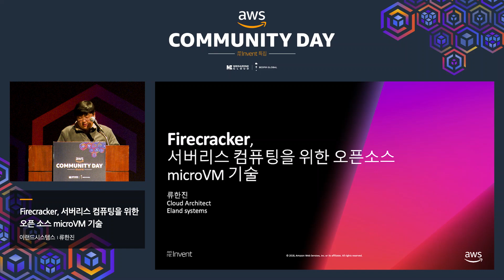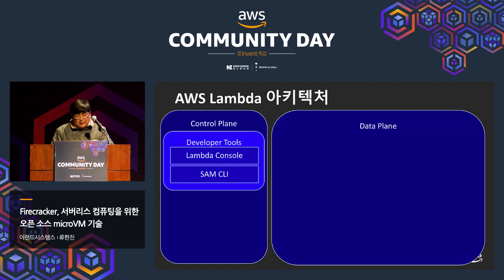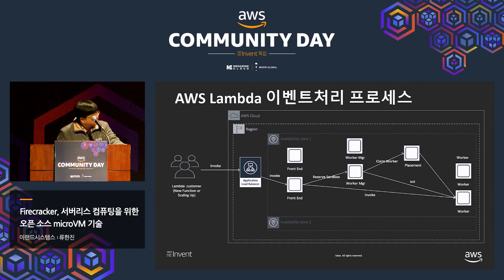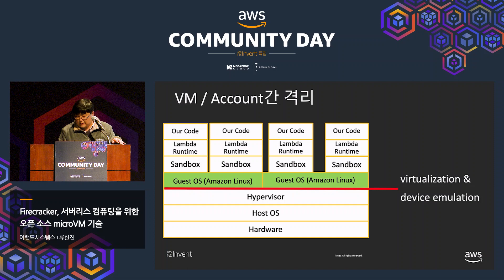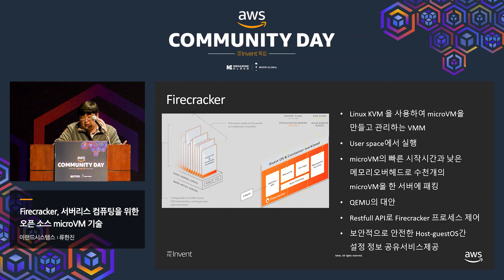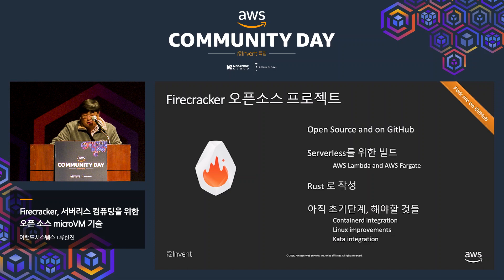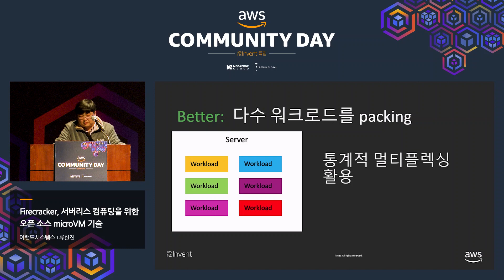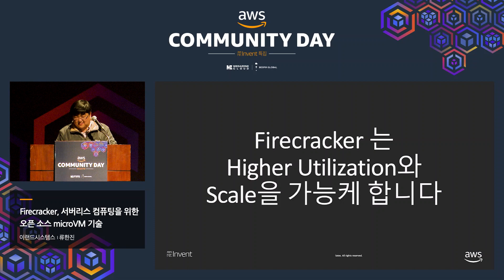Firecracker, 서버리스 컴퓨팅을 위한 오픈 소스 microVM 기술 - 류한진(이랜드시스템스)